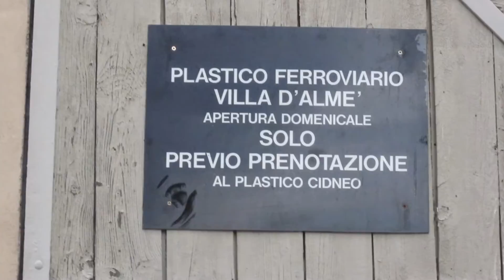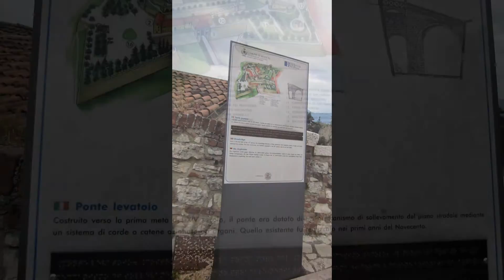2014 tesoro da ballo foto C esplorazione e preparazione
esplorazione e preparazione